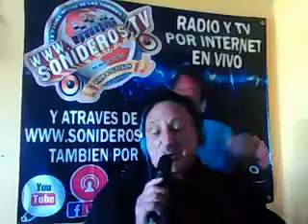CUMBIA DE MI TIERRA PARA MI AMIGO JAIME EL LUCAS